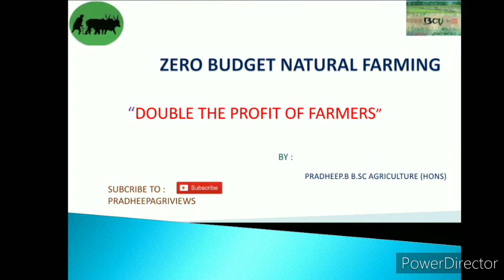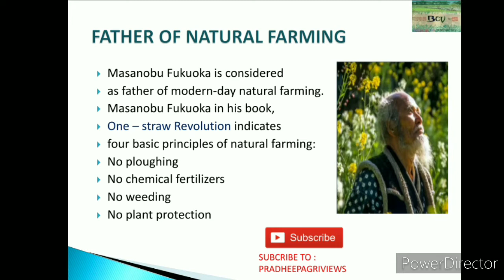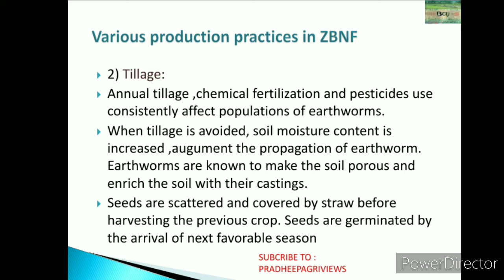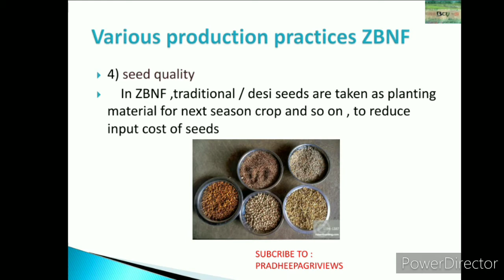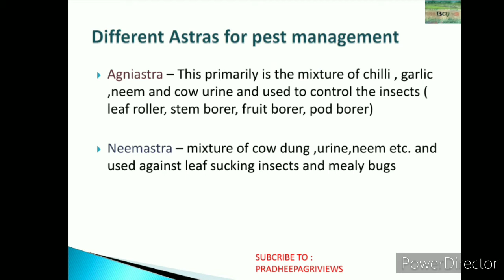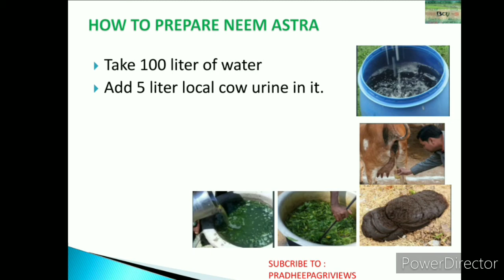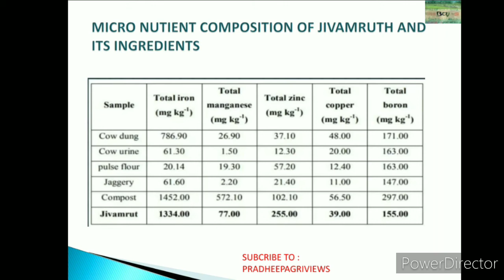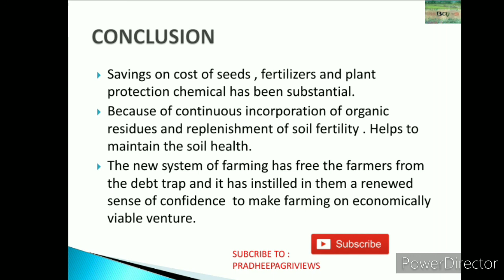Real farming (ZERO BUDGET NATURAL FARMING)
Understand the real farming

throw away pesticides and fertiliser company from india

Reducing the farmer input get maximum output

Possible only zero budget natural farming

/view?usp=drivesdk

Join in my telegram group

This group has been created exclusively for Agriculture graduate students
One stop solution for all Agiculture competitive mcq ,daily Agriculture current affairs and Agriculture videos on important topics

* stay safe all my dear friends
Follow Who guidelines

Thanks for all my friends watching all my previous vedios

Regards
Pradheep. b B.sc (hons)Agriculture.,